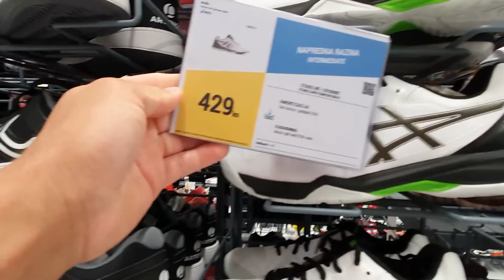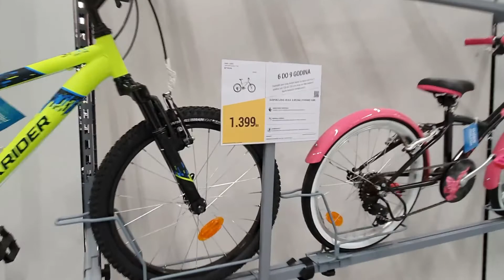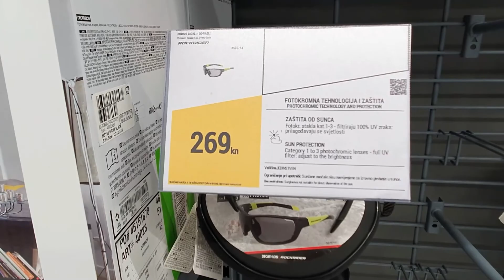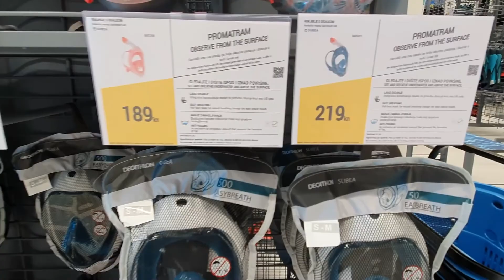Цены в Хорватии 2021 магазин Decathlon как нужно экономить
Мой канал о моих путешествиях,впечатлениях,жизни и опыте в Германии

После просмотра видео оставьте пожалуйста свой комментарий или опубликуйте ссылку на данный видео на своих страницах в соц. сетях. Спасибо

Для СМИ и любых информационных площадок:
но только с указанием моего авторства Владимир Брейзе  и ссылкой на это видео или канал Владимир Брейзе.